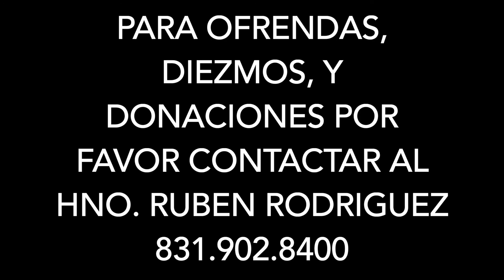Against Galilee/Opuesto a Galilea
Rev. Jose Ramirez
Luke/Lucas 8:22, 26-32